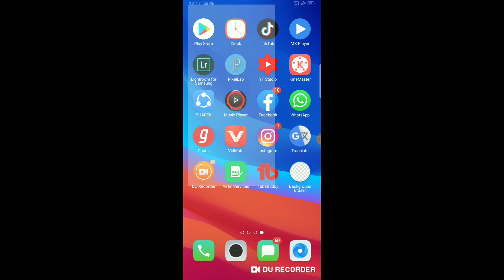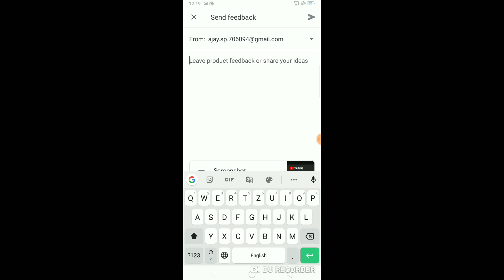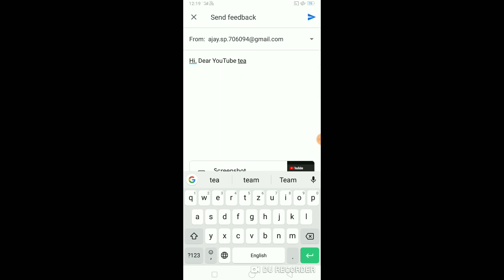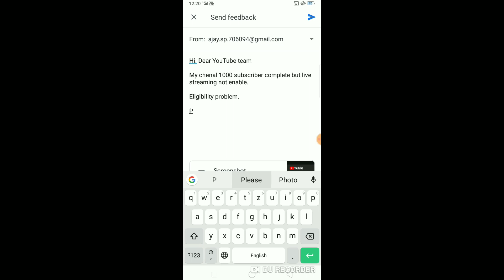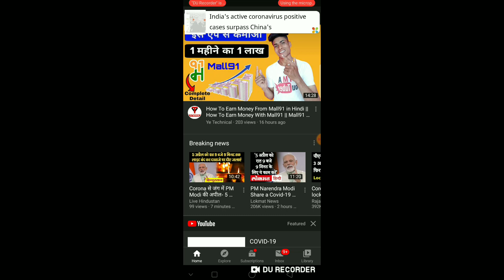1000 subscriber complete but live streaming not enable || Eligibility problem solve,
Hello dosto aaj ki is video main apko btaonga ki 1000 subscriber complete hone ke baad bhi apki live streaming enable nhi hua to kaise enable kar sakte hain,

massage.

Hi.Dear YouTube Team.

eligibility problem.

please help.

how to get live streaming not enable,
how to make live streaming not enable Eligibility problem,